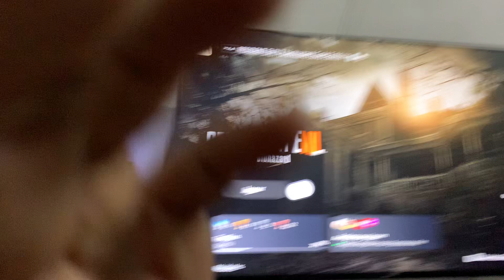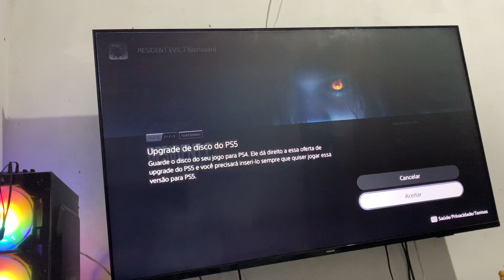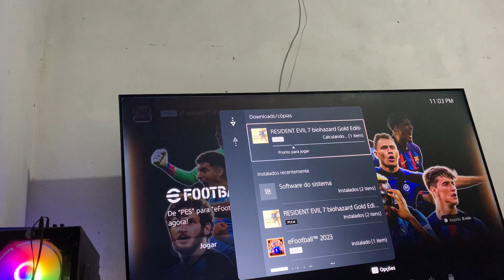Como fazer upgrade do Resident evil 7 gold edition ps4 para ps5 grátis via midia fisica disco